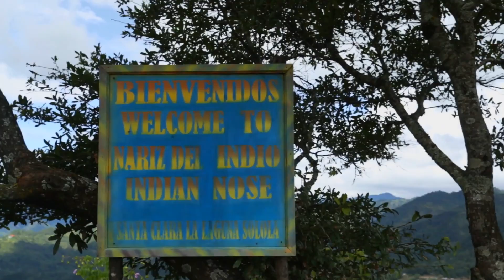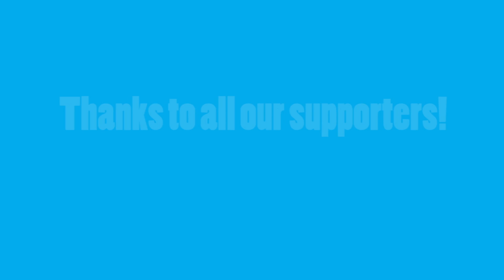NDG EXperiencguatemalaHD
In November 2015 Niños de Guatemala held our first Experience Guatemala challenge. 4 teams competed in a week of challenges including a chicken bus race to Lake Atitlan and Chichicastenango. Over €17,000 was raised to support our projects which provide quality education to those who need it most.